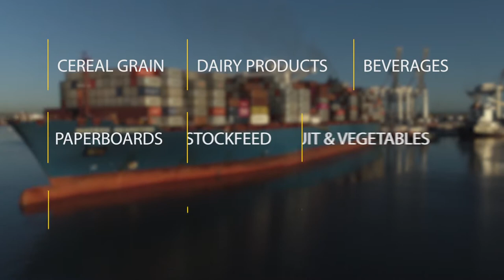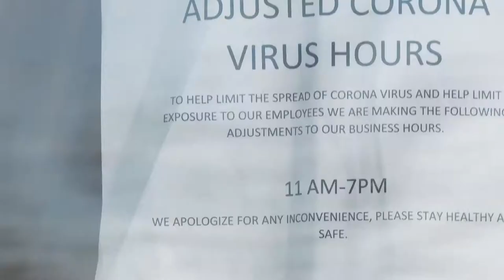Port of Melbourne Exporting to the World full length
Australia's largest container and general cargo port, Port of Melbourne exports to destinations all over the world.